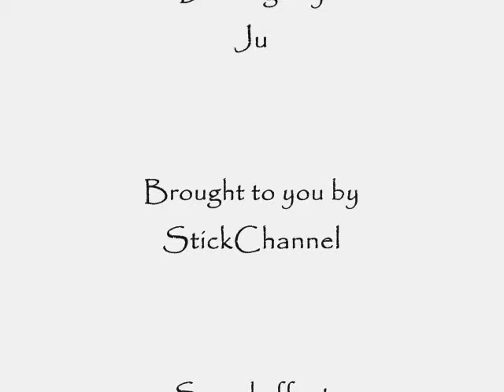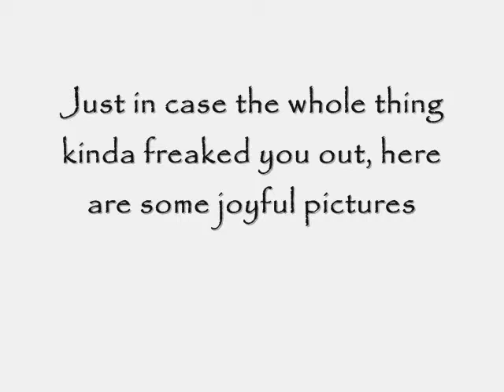Drop The Gold On Leo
I'm dropping the gold on my brother Leo now but unfortunately, things didn't really turn out the way I wanted them to...